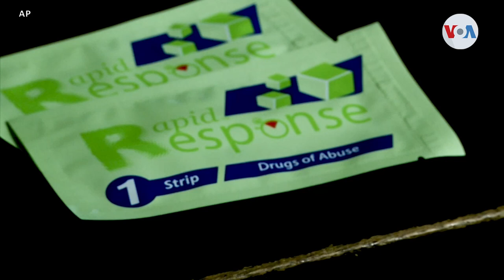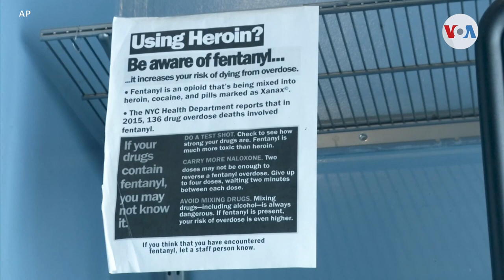DEA advierte sobre consecuencias de medicamento mezclado con fentanilo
La Administración de Control de Drogas, la DEA, advirtió a autoridades locales a lo largo de Estados Unidos sobre la peligrosa presencia de un tranquilizante veterinario en las mezclas de fentanilo que ya han causado muertes en varios países. Adriana Arévalo nos explica más.